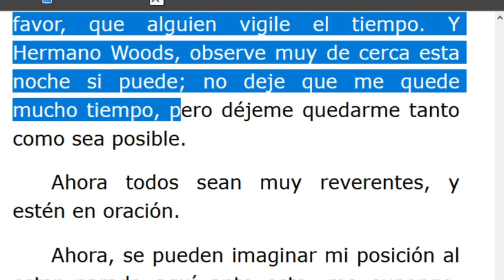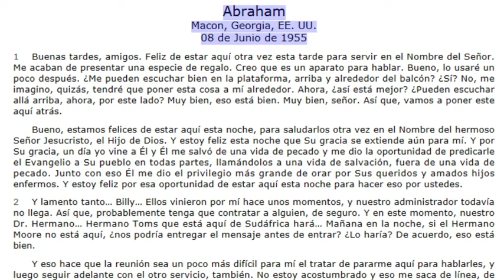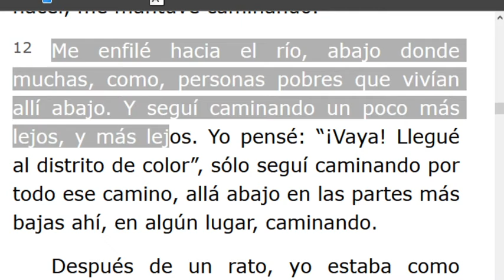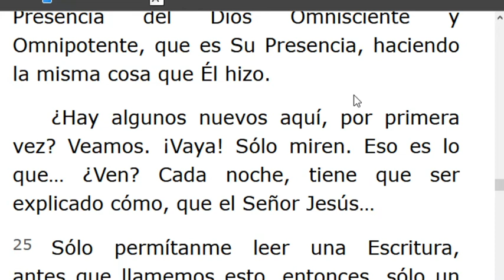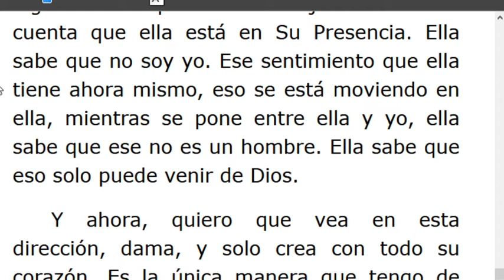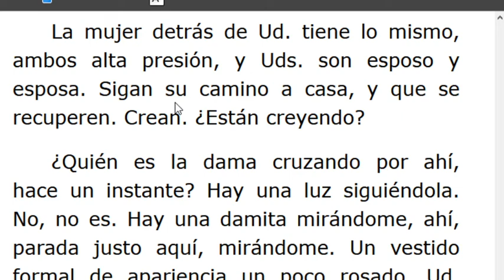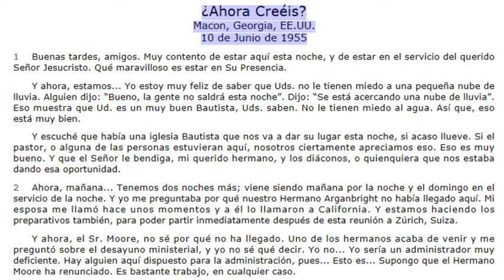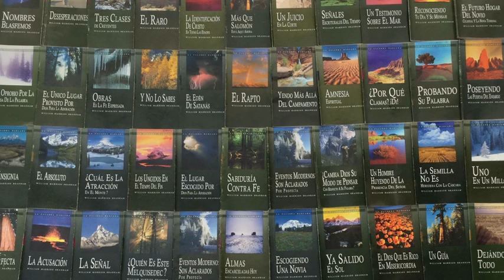LECTURA DE LOS MENSAJES DEL PROFETA !!ELIAS!! WILLIAN MARRION BRANHAM DESDE EL AÑO 1947 Hasta1965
J e r e m i a s   50:
28. VOZ DE LOS QUE HUYEN  y ESCAPAN DE LA TIERRA  DE BABILONIA, PARA DAR EN SION LAS NUEVAS DE LA  RETRIBUCIÓN DE JEHOVÁ NUESTRO DIOS, DE LA VENGANZA DE SU TEMPLO.
=== INICIA: ABRAHAM -55-0608... . Párrafo: 79..TERMINA Párrafo: 94..
=== INICIA: UN MAYOR TESTIGO QUE JUAN - 55-0609..TERMINA: Párrafo: 54...
=== INICIA ¿ AHORA CREÉIS?. 55-0610...TERMINA Párrafo: 09...